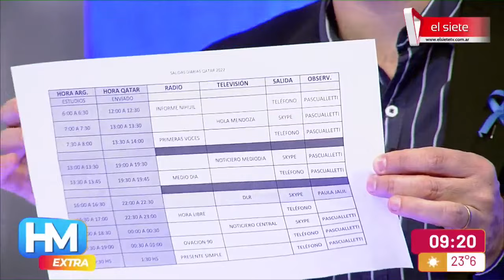QATAR 2022 | Matias Pascualetti viaja al mundial representando a Canal 7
Matias Pascualetti junto a  Paula Jalil viajarán al mundial de fútbol Qatar 2022 que comienza en este mes de noviembre.
El equipo del 7 tendrá sus representantes presentes para darte la mejor cobertura y no te pierdas nada  del evento mas grande del mundo.